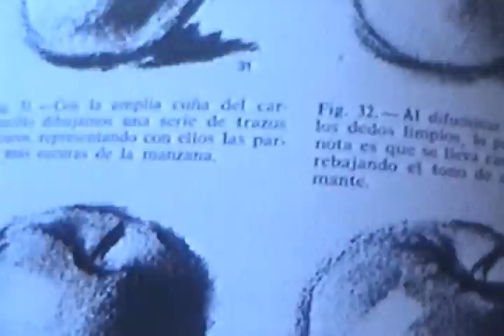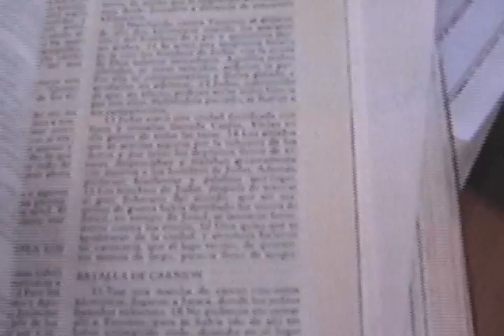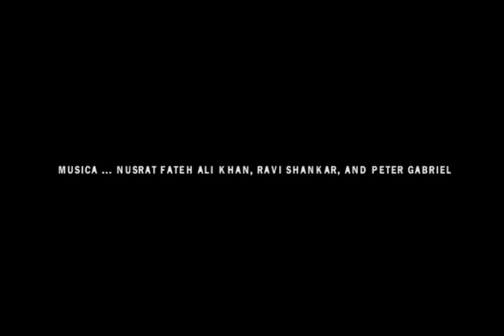alejandro caceres - artista visual : temptation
tentacion de pecado recurrente...